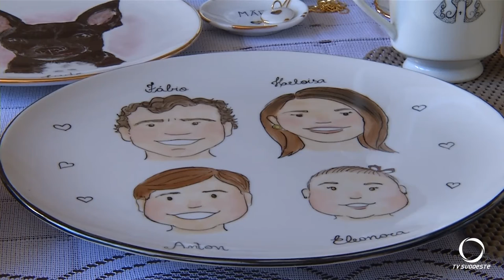Jovem aposta na pintura de porcelana e deixa profissão de tecnóloga em manutenção industrial